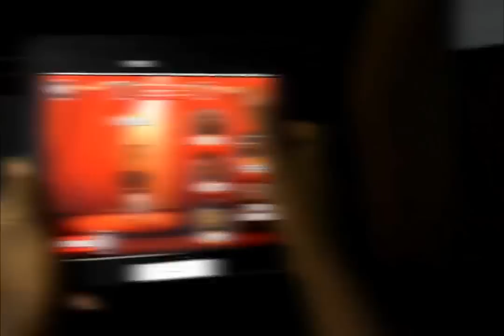Afrobeats Warriors App Short Clip